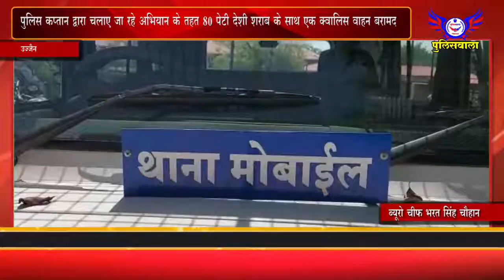चलाए जा रहे अभियान के तहत 80 पेटी देशी शराब के साथ एक क्वालिस वाहन बरामद - 3 अक्टूबर